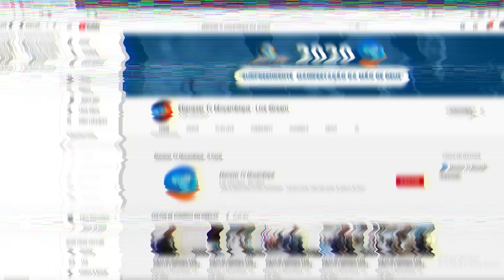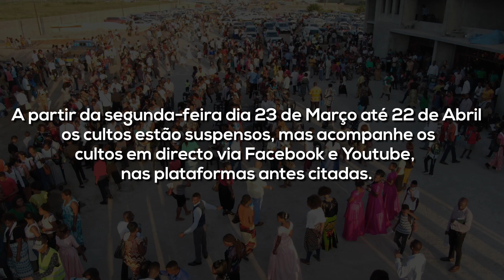COMUNICADO❗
De 23 de Março à 23 de Abril os cultos serão transmitidos nas nossas plataformas online, sendo Sextas-feiras às 18h e Domingos às 11h.